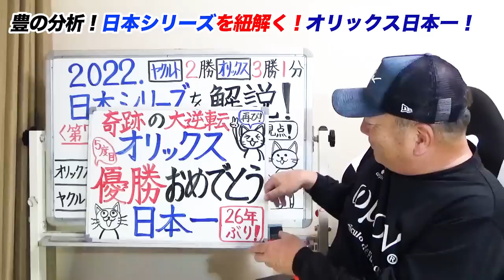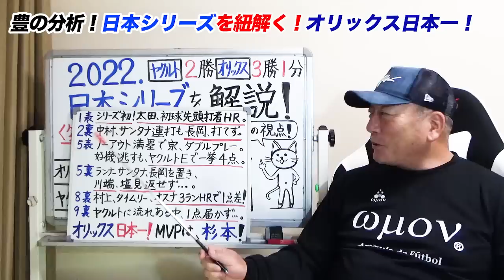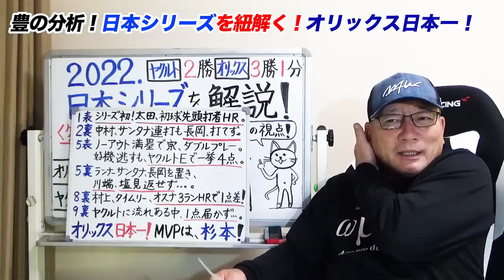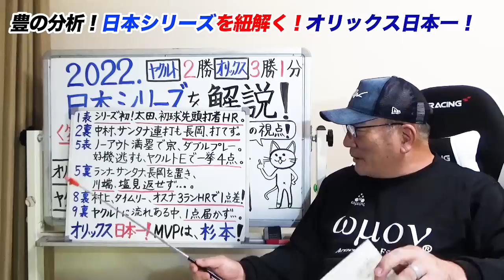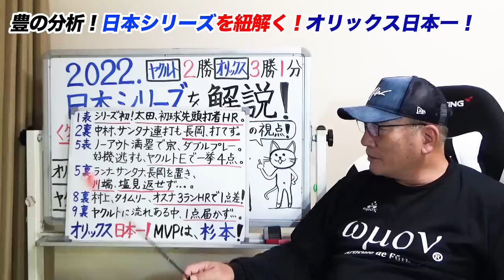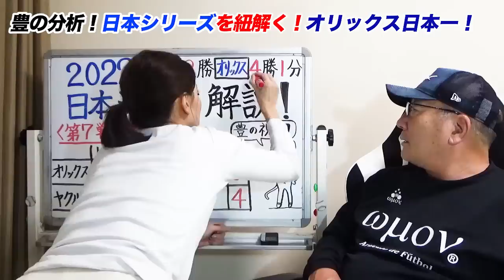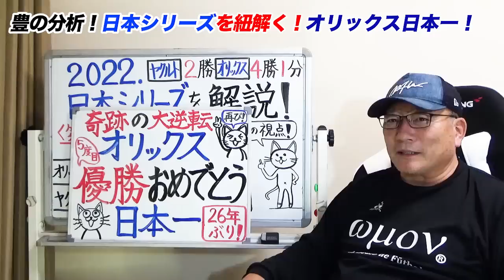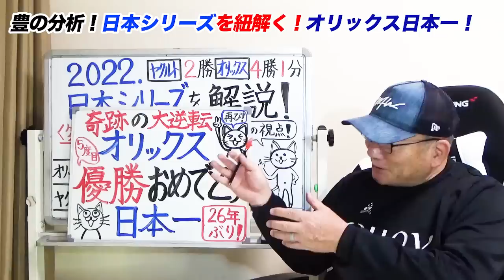オリックスが激闘を制し26年ぶり5度目の日本一へ！前年のリベンジ達成、劣勢から4連勝で頂点に輝く！勝負を分けたポイントはズバリ！【プロ野球】